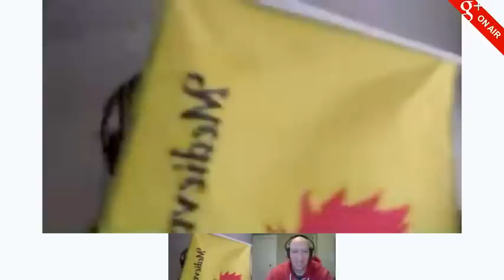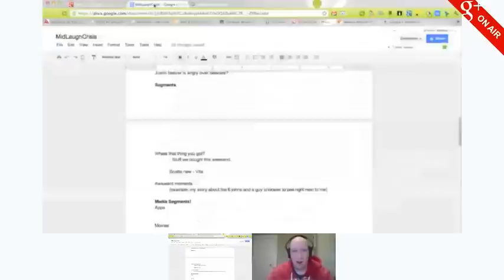The MIdLaughCrisis Morning Show Ep1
The MidLaughCrisis Morning Show is the show you dont want to miss! This show comes from the zany minds of Anthony Feliciano and Scott Feierstein.

We will be bringing you the news, the latest gossip, your emailed questions and the latest and greatest on Google+.

Need an hour of fun and laughs? Tune in to The MidLaughCrisis Morning Show Mon-fri 11am to 12pm. Each show will be recorded just in case you missed something during the live show.